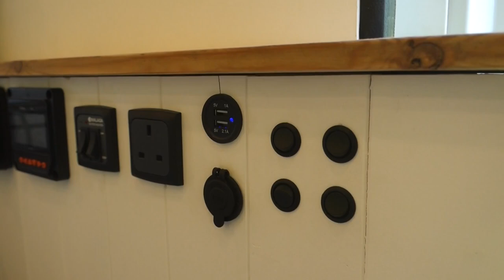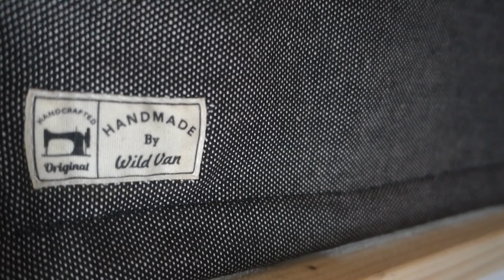Van Tour - Citroën Relay LWB Campervan Conversion by Wild Van | Luxury Van Life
Luxury conversion of a Citroën Relay LWB by Wild Van Ltd.

Conversion spec:
Top to bottom PIR Rigid board thermal insulation with vapour barrier
Ply lining finished with acrylic primer undercoat and moisture resistant washable paint
12V electrics system powered by leisure batteries & roof mounted solar panels
240V electric hookup
1000 watt inverter
USB/12V & three pin plug charging sockets
Wall mounted LED HD Projector
Compressor fridge
Under-slung LPG tank
Vintage enamel Calor oven, hob & grill
Propex gas & electric water heater
Propex gas air heater
150 litre under-slung water tanks
Hot outdoor shower point
Thetford cassette toilet
Sliding dog gate across slide door
Bench seating with custom cushion upholstery
Fold away dining table
Skylight with integrated black out blind and fly screen in roof
Large garage at rear of van for storage of snowboards, inflatable kayak etc.
Mounted D-rings in the ceiling for storing a surfboard

Conversion designed and built by Dee & Simon, Wild Van Ltd.